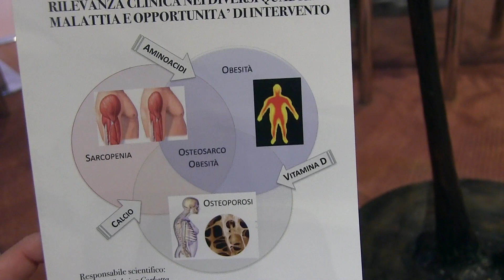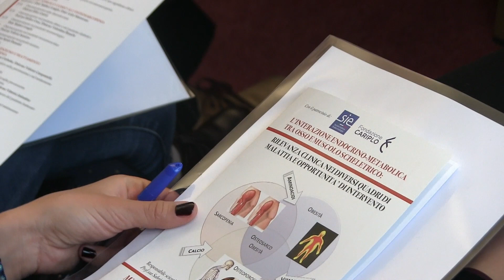Quanto calcio serve per contrastare la osteosarcopenia?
Prof. Fabio Massimo Ulivieri
Responsabile Bone Metabolic Unit
Fondazione Irccs Cà Granda Ospedale Maggiore Policlinico Di Milano